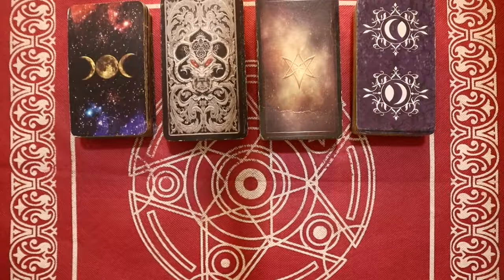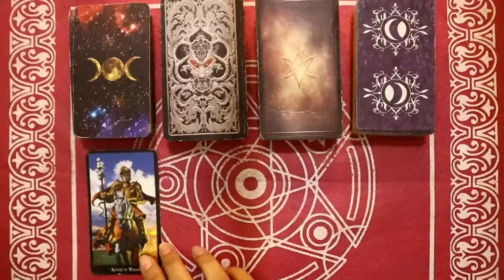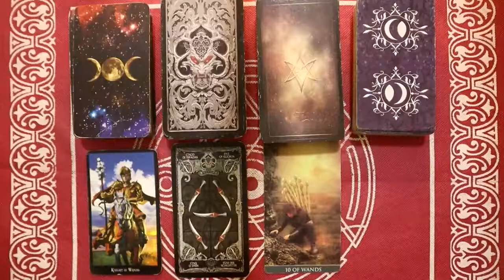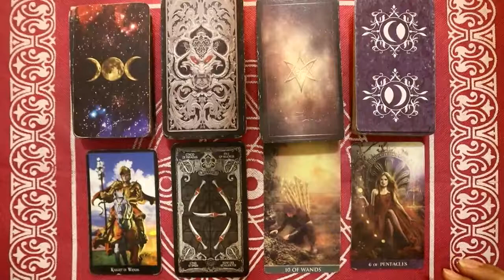Ramalan Zodiak Virgo Hari Ini Sabtu 19 Februari 2022 Asmara Karir Usaha Bisnis Kamu!